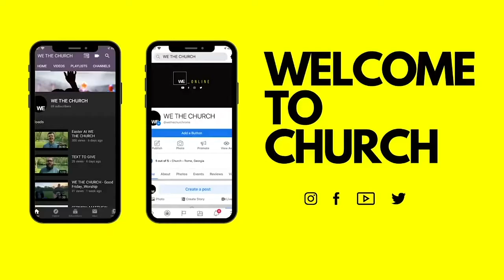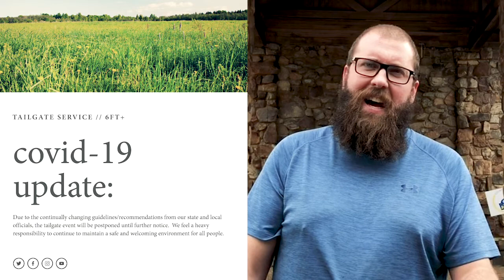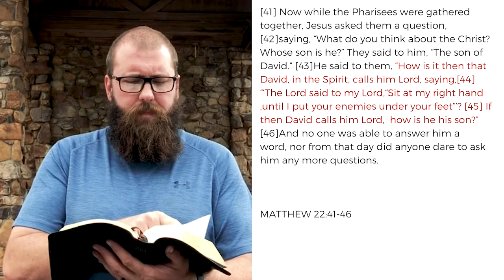SERMON: Matthew 22:41-46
Adam continues our year-long series in the book of Matthew.

Let us know you're here by leaving us a message in the comment section!

Follow this link to give or make a donation to We The Church

MATTHEW 22:41-46
41 Now while the Pharisees were gathered together, Jesus asked them a question, 42saying, “What do you think about the Christ? Whose son is he?” They said to him, “The son of David.” 43He said to them, “How is it then that David, in the Spirit, calls him Lord, saying,
44  “‘The Lord said to my Lord,
“Sit at my right hand,
until I put your enemies under your feet”’?
45 If then David calls him Lord,  how is he his son?” 46And no one was able to answer him a word, nor from that day did anyone dare to ask him any more questions.

CCLI Copyright License B 11416455
+ Streaming License B 20139581

"Good Grace"
Joel Houston